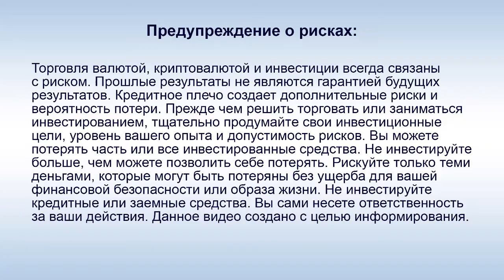Amir Capital - М. Мынбаев: "Фокус на хорошем дает более позитивные результаты!"